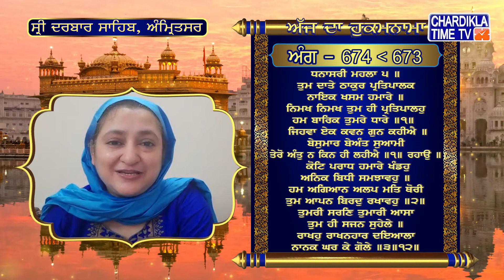Hukamnama | Sri Darbar Sahib | Jasdeep Kaur | Hukamnama Sri Darbar Sahib Today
Hukamnama | Sri Darbar Sahib | Jasdeep Kaur | Hukamnama  Sri Darbar Sahib Today | 21 October 2021